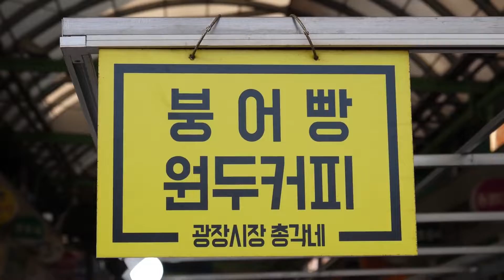Cheezy Fish Shaped Pizza (Korean Food) 韩国食物 อาหารเกาหลี Đồ ăn hàn quốc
Experience the yummiest Korean Food that will make your saliva dropping, hope you enjoy our content and bring you joy.

Sit down relax, keep calm, enjoy, & get yourself excited and cheer you up by these amazing foods.

体验最美味的韩国美食, 让您流口水, 希望您喜欢我们的内容并带给您快乐。

坐下来放松, 保持冷静, 享受这些美妙的食物, 让自己兴奋并振作起来。

สัมผัสประสบการณ์อาหารเกาหลีที่อร่อยที่สุดที่จะทำให้น้ำลายของคุณหยด หวังว่าคุณจะสนุกกับเนื้อหาของเราและทำให้คุณมีความสุข

นั่งพักผ่อน รักษาความสงบ เพลิดเพลิน และทำให้ตัวเองตื่นเต้นและให้กำลังใจคุณด้วยอาหารที่น่าตื่นตาตื่นใจเหล่านี้

กรุณาอย่าลืมสมัครสมาชิกช่องของเรา

Trải nghiệm Món ăn Hàn Quốc ngon nhất sẽ khiến bạn ứa nước miếng, hy vọng bạn sẽ thích nội dung của chúng tôi và mang lại niềm vui cho bạn.

Hãy ngồi xuống thư giãn, giữ bình tĩnh, thưởng thức và khiến bản thân trở nên hào hứng và vui vẻ bởi những món ăn tuyệt vời này.

🎬 Production Credits

✍️ Edited by: DT Bottles
💡 Produced by: DT Bottles
ℹ️ Video Title: Korean Foods | Yummy | Delicious

# It is scientifically proven that people will get inspired and learn when they watch a lot.

# This video is used for inspiration purposes.

DT Bottles ;)